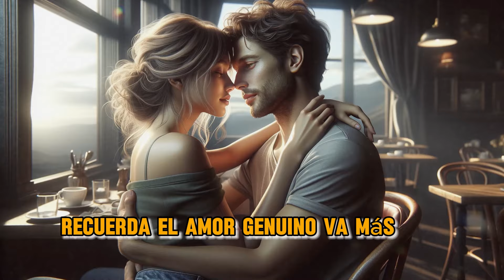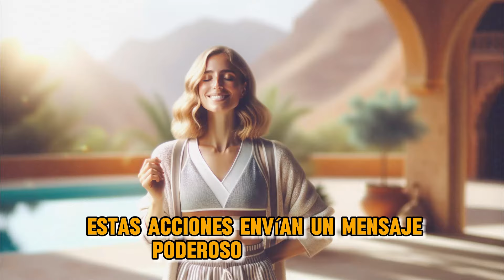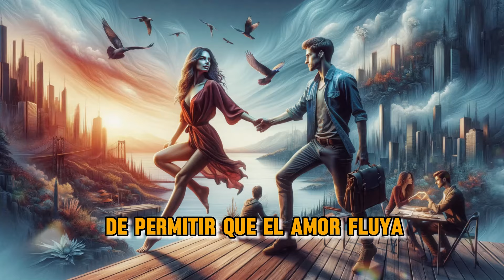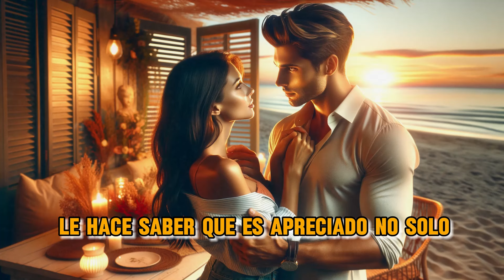👉5 Claves para Descubrir el Amor Verdadero | Aprende a Valorarte y Encontrar a 'El Elegido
5 Claves para Descubrir el Amor Verdadero | Aprende a Valorarte y Encontrar a 'El Elegido

En este video inspirador, te invitamos a embarcarte en un viaje revelador para descubrir las verdaderas profundidades del amor más allá de la mera atracción superficial. Sumérgete en un ambiente íntimo de aprendizaje, rodeado de libros, plantas y símbolos de conexión espiritual, donde exploráremos juntos las cinco llaves maestras para cultivar y mantener relaciones significativas y duraderas.

🔑 Las Cinco Llaves Maestras del Amor:

Amor Propio: Aprende la importancia de valorarte y cuidarte a ti mismo.
Amar Sin Necesidad: Descubre cómo amar libremente sin ataduras.
Ser Fiel a Uno Mismo: Encuentra la autenticidad en el amor.
Apreciar al Otro: Celebra las cualidades únicas de tu pareja.
Encontrar a 'El Elegido': Busca una conexión que trascienda lo superficial.
Este video no solo te educará sobre los aspectos esenciales del amor, sino que también te motivará a adoptar un enfoque más consciente y profundo hacia las relaciones. Únete a nuestra comunidad y empodérate para transformar tu vida amorosa a través del autodescubrimiento y el crecimiento personal.

00:00: como enamorar a un hombre
00:38: Desarrollo de los secretos
01:49: Amor propio
04:51: Amar sin necesitar
06:41: Ser fiel a ti misma
08:38: Apreciar las cualidades del hombre
11:04: El elegido
12:56: Conclusión

En este video, compartimos las 5 claves para descubrir el amor verdadero y aprender a valorarte para encontrar a 'El Elegido'. Aprende a amarte a ti mismo y atraer la relación que te mereces. ¡No te lo pierdas!

Descubre las 5 claves para descubrir el amor verdadero y aprende a valorarte para encontrar a 'El Elegido'. Aprende cómo encontrar la felicidad en el amor verdadero.

En este video, descubre las 5 claves para descubrir el amor verdadero y aprender a valorarte para encontrar a 'El Elegido'. Aprende cómo encontrar el amor y valorarte a ti mismo para tener una relación saludable y feliz. ¡No te lo pierdas!